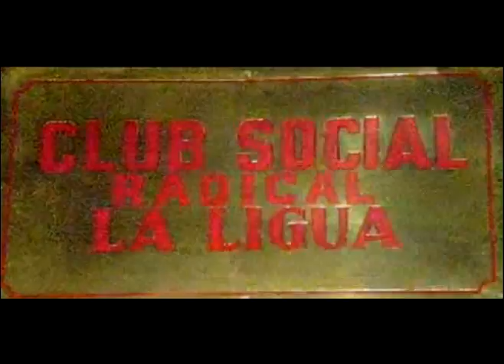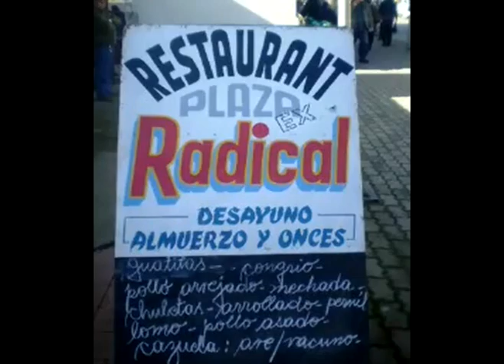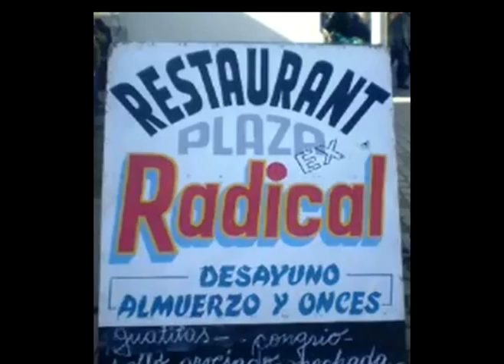El ultimo Radical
Un sincero homenaje, a todos
quienes trabajaron en el
Restaurant "El Radical" de La Ligua, en especial  a:

Sr. Máximo Ugalde Medina (Q.E.P.D.)
Sra. Elva Perez
 Sra. Catalina Saavedra
Ivan  Suarez, Panchito, Lalito y  Ruben.

Composiciôn:  Francisco Maureira - Luis Villarroel Silva
Voz: Francisco Maureira
Arreglos:  Luis Villarroel Silva
Guitarra - Bajo - Teclados : Luis Villarroel Silva
Percusiôn: Favio Villarroel
Producciôn; "Ojo de Mar" RECORD'S    S.A
Grabaciôn y mezcla; Favio Villarroel  -  Jecos club S.A

                                        La Ligua - Chile
                              Paris - Montreuil   -  Francia

                                           Julio    2017